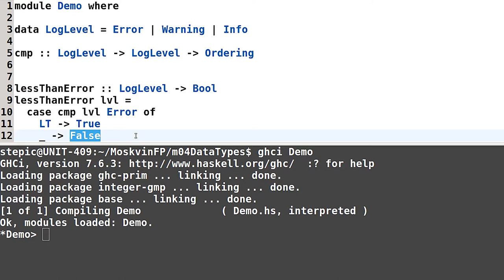Haskell для начинающих - #89 урок. Конструкция case...of...